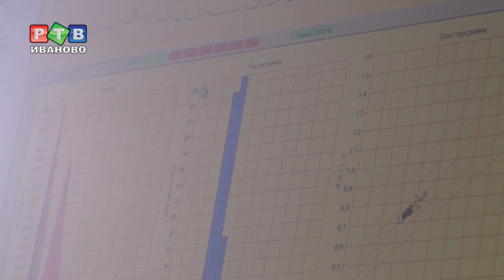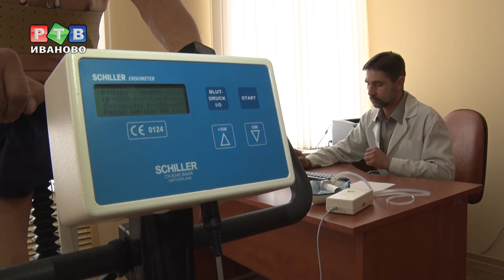На велоэргометрию в честь дня здоровья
Всю неделю в регионе проходили мероприятия, приуроченные ко Всемирному дню здоровья. Свои двери распахнул центр медицинской реабилитации и заставил всех крутить педали.